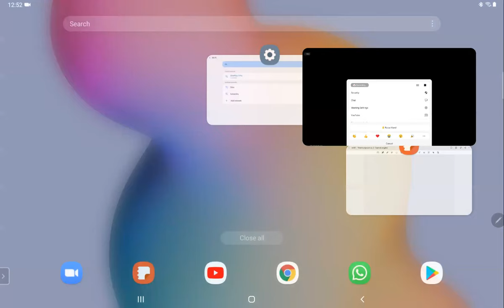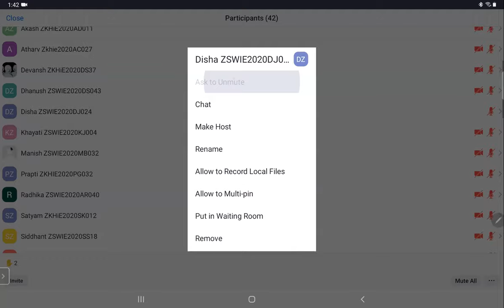ZEAL XII INT MOR BATCH 1 PHYSICS LECTURE BY IIT FACULTY DINESH SIR ON 10.05.2021